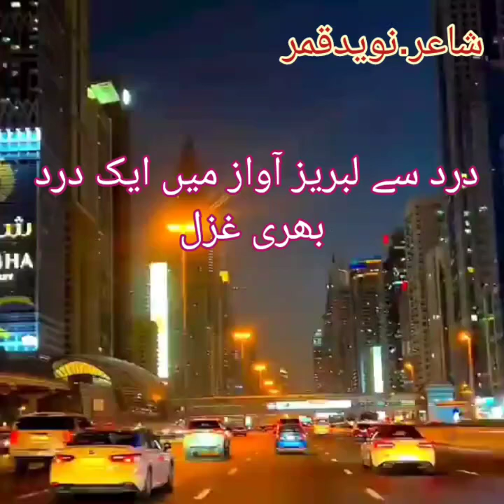A new amazing song...singer. Shabeer Abbas....Poet Naveed Qamar